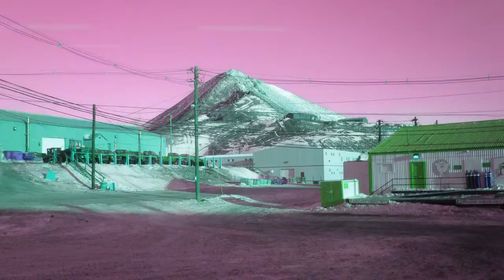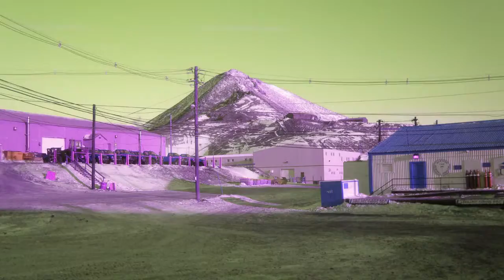What nobody told you about Clinic